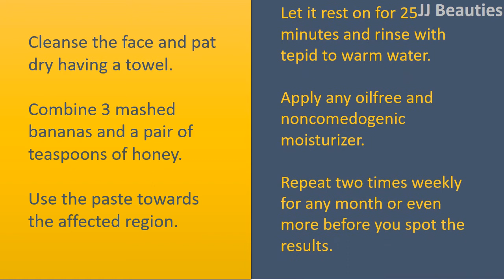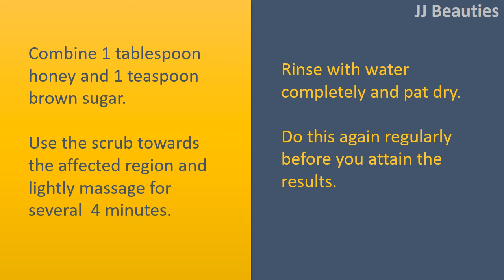Steps To Use Honey For Face Overnight - Mirace Ways To Use Honey For Face - Home Remedies For Face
Honey for Face Overnight.

Honey and Strawberry.
Cleanse the face and pat dry having a towel.
Combine 3 mashed bananas and a pair of teaspoons of honey.
Use the paste towards the affected area.
Leave it on for 20 to 25 minutes and rinse with warm water.
Apply any oil free and noncomedogenic moisturizer.
Repeat two times weekly for any month or even more before you spot the results.

Honey.
Use a cotton pad to use a tiny bit of raw honey towards the affected area.
Leave it on for half an hour and rinse with warm water adopted by cold water.
Do this again regularly for the best results.

Honey and Sugar Scrub.
Combine 1 tablespoon honey and 1 teaspoon forehead sugar.
Use the scrub towards the affected area and lightly massage for several 4 minutes.
Rinse with water completely and pat dry.
Do this again regularly before you attain the results.

Honey and Coconut Oil.
Combine 1 teaspoon all of honey and coconut oil.
Use the mixture around the impacted areas.
Allow it to take 15 minutes and rinse with warm water.
Stick to the process regularly.

Honey and Turmeric.
Combine 1 tablespoon of honey and 1/8 teaspoon of turmeric powder.
Use the paste towards the pimples.
Apply any noncomedogenic moisturizer.
Stick to the process regularly without fail.